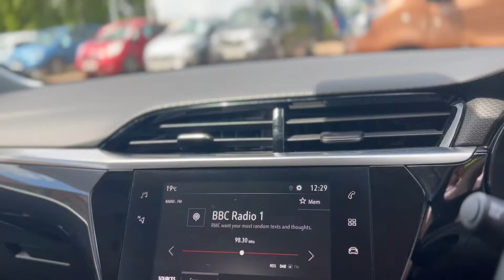Vauxhall Corsa 5 Door Elite Edition